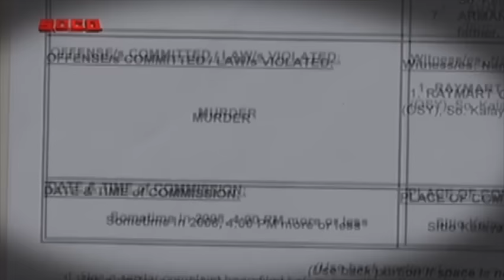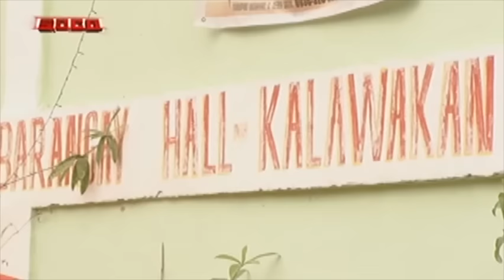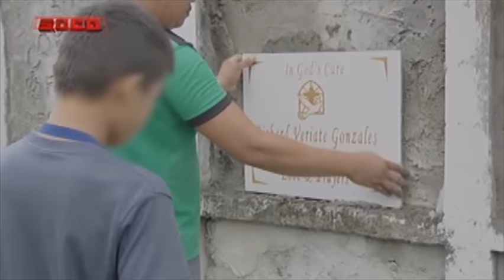SOCO: The Lost Father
"SOCO" delves into the discovery of the remains of a 14-year-old boy's father in Doña Remedios Trinidad, Bulacan. "Renren" recounts how his life turned from bad to worse when his stepfather moved in shortly after his father "Rolly" supposedly left them. An unexpected fortunate event prompts "Renren" to reveal a secret about his father that he has been keeping for almost nine years. A concerned neighbor of "Renren" helps him and his brother seek justice for the supposed sudden disappearance of their father.